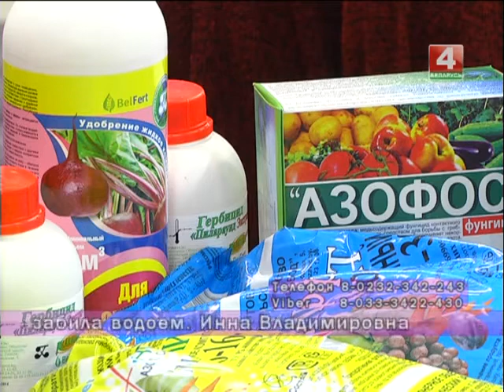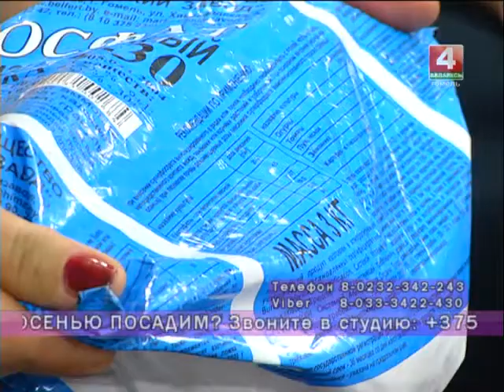Добрый вечер, Гомель! 17 10 2017 Что мы осенью посадим?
Гости и эксперты программы будут рассуждать об осенних хлопотах на приусадебных участках. Поговорим про особенности нынешней осени, поделимся секретами посадки зимнего лука,    редких сортов роз и экзотических деревьев, разберемся, можно ли вырастить экологически чистую продукцию с использованием минеральных удобрений для почвы, выберем здоровую пышную тую для посадки, освоим методы укрытия на зиму и выслушаем рекомендации представителя УВД облисполкома о том, как обезопасить дачу в зимний период времени.
Гости:
1. Татьяна Владимировна АНИЧЕНКО — любительница роз и можжевельника
2. Светлана Михайловна ПРИЩЕПОВА — главный архитектор Гомельского дворцово-паркового ансамбля
3. Виктор Евгеньевич ОВСЯНИКОВ — преподаватель спецдисциплин Краснобережского аграрного колледжа
4. Татьяна Викторовна БУГЛАЁВА — маркетолог ОАО «Гомельский химический завод»
5. Антонина Денисовна САМСОНОВА — начальник отдела контроля ОАО «Гомельский химический завод»
6. Марат Фаридович ФАЙЗУЛЛИН - начальник управления охраны правопорядка и профилактики УВД Гомельского облисполкома